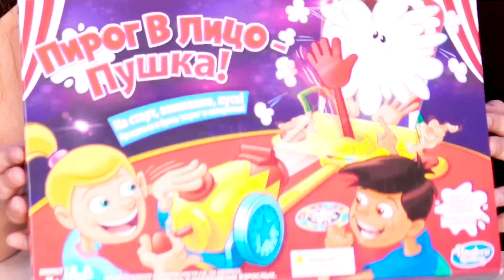ПОЛУЧИ ПЛЮХУ ПО ЛИЦУ ЧЕЛЛЕНДЖ 😀ПИРОГ В ЛИЦО ПУШКА или же PIE FACE KANONE CHALLENGE